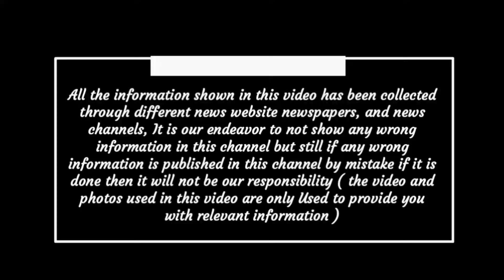Chhattisgarh latest news today